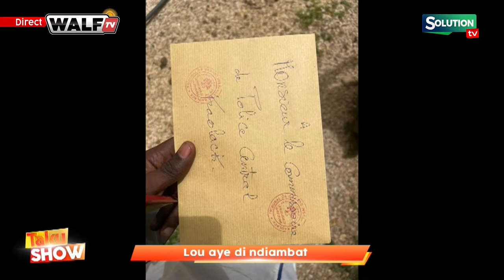TAKU SHOW 26 03 24